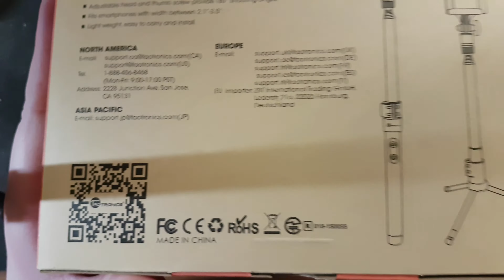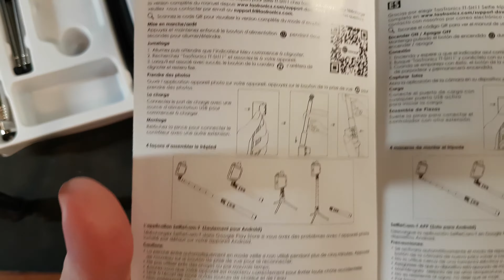Taotronics Bluetooth Selfie Stick + Tripod ASMR Silent Unboxing UHD 4k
I got a new Selfie Stick with Tripod for only 15€, thats really awesome for this price!

New UHD 4k Silent Relaxing Unboxing:
Taotronics Bluetooth Selfie Stick + Tripod

This video was filmed with the Samsung Galaxy S7 in 4k